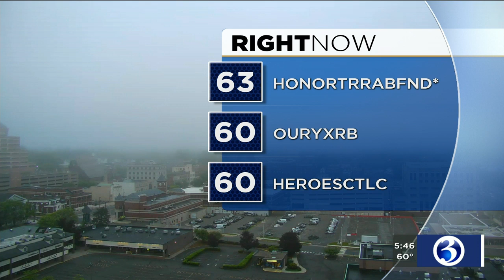HOMETOWN SCRAMBLE: Honor our heroes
A Memorial Day edition of Hometown Scramble.